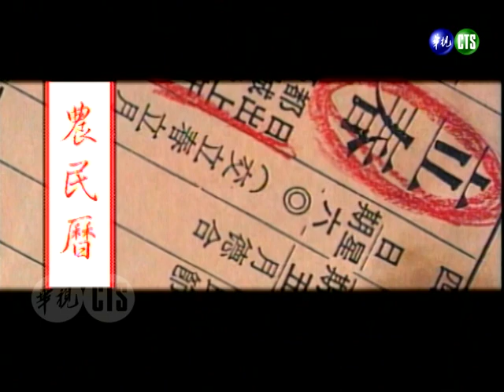【今宵花月夜】第231集｜費玉清 周華健（花心／明天我要嫁給你啦／愛相隨／冬之夜／刮地風）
民國85年3月1日播出第231集，特別來賓：周華健。

▶周華健唱《花心》
▶周華健唱《明天我要嫁給你啦》
▶周華健唱《愛相隨》
▶費玉清唱《冬之夜》
▶費玉清唱《刮地風》

這裡還有🙋其他 周華健 精彩片段✨
【今宵花月夜】第76集｜費玉清 周華健（風雨無阻／讓我歡喜讓我憂／Why／愛相隨）
【今宵花月夜】第92集｜費玉清 周華健（花心／寡婦村傳奇／Songs of birds／三春暉／我在靜靜等你）
【今宵花月夜】第150集｜費玉清 于冠華 何方 李文 周華健（生日願望／情難由衷／請跟我來／流水／明天我要嫁給你啦）
周華健糗事一籮筐！歌王酒量很不行 曾經喝ㄎㄧㄤ做出詭異舉動？！【笑星撞地球】同甘不共苦